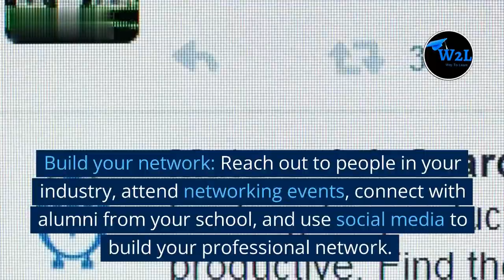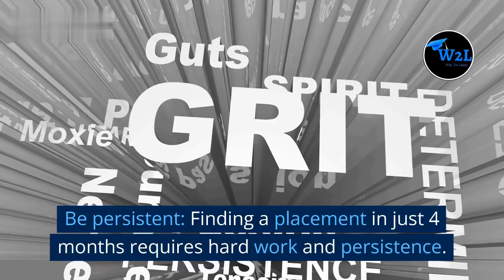How get placement with in 4 months? 🔥